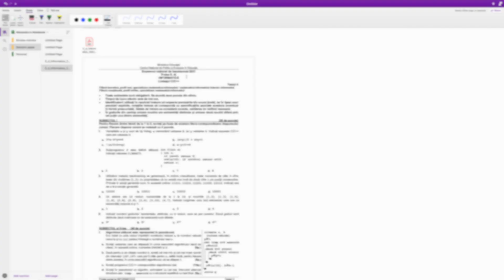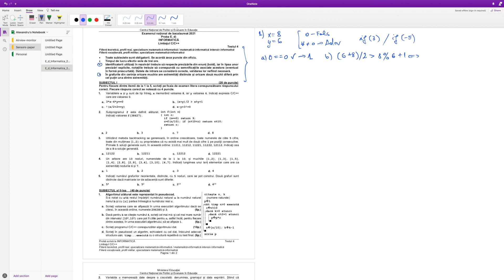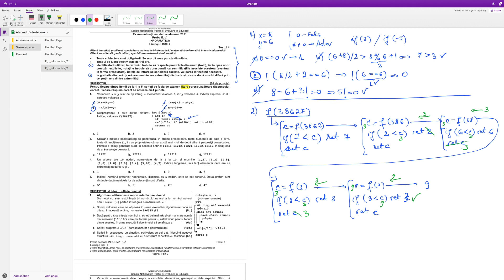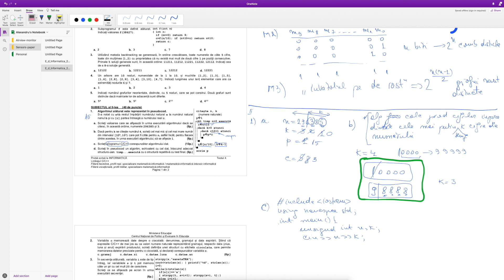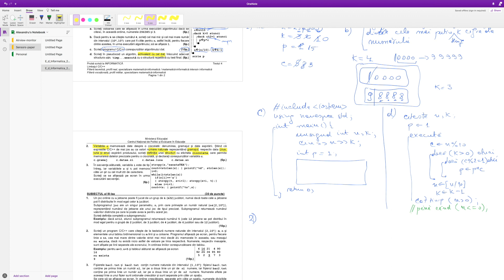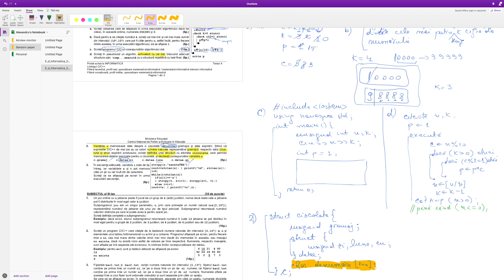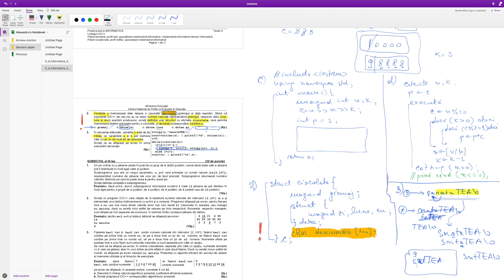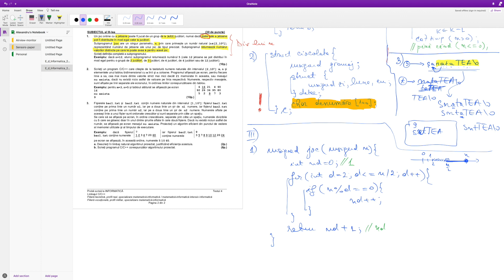Bacalaureat Informatica 2021, Test Antrenament nr 4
Rezolvarea pas cu pas a subiectului de antrenament nr. 1 pentru Examenul de Bacalaureat, sesiunea 2021.
Ca urmare a solicitarii primite de la cativa prieteni si apropiati ofer si eu opinia mea asupra modului de abordare si rezolvare a subiectelor de bacalaureat la Informatica, cu exemplificare pe Subiectul de Antrenament nr. 1.
La fiecare dintre exercitii am oferit si comentariile mele asupra metodei de abordare si rezolvare, dincolo de simpla rezolvare: pentru examen conteaza cel mai mult eleganta redactarii si usurinta corectorului de a intelege ce a facut candidatul.
La acest video o sa las comentariile active si daca considerati ca va ajuta ceva clarificari suplimentare puteti sa lasati mesaj.
LATER EDITR: ca urmare a unui utilizator care se incapataneaza sa emane idei tehnic gresite (fara o argumentare corecta si coerenta) si folosind un limbaj neadecvat unui spatiu public al schimbului de idei am decis sa intrerup comentariile.
Nu am sters comentariile in cauza si va puteti da seama singuri la ce ma refer

Cuprins:
0:00​ Subiectul I
24:15​ Subiectul II
47:29 Subiectul III

Obs1: La subiectul II, 3, raspunsul este 9sntTEA (pe acelasi rand).

Obs. (nelegala)
Ideile si obervatiile expuse reprezinta opiniile mele de "persoana fizica" si nu exprima in niciun fel viziunea angajatorului.